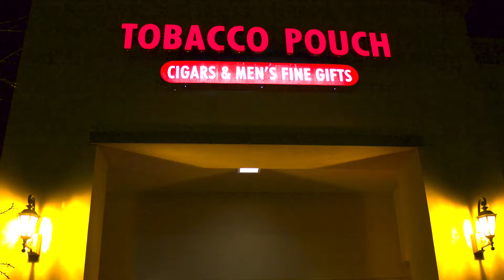Rocky Patel Edge A-10 | Currently Smoking Cigar of The Month | Tobacco Pouch In Tulsa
Tobacco Pouch - Rocky Patel Edge A 10!

Sporting a barber pole wrap from primary band to foot band, A-10 catches the eye from a mile away. The dual wrapper utilizes the maduro and Corojo leafs that were used on the original Edge releases. Beneath, a Honduran binder can be found with vintage long-fillers from Panama and Nicaragua filling out its core. Refined notes of sweet spice and leather can be found stemming from the maduro wrapper, with hints of black pepper and earth appearing as a result of the Corojo wrapper.

Country of Origin: Honduras
Wrapper: Honduran Corojo & Maduro
Binder: Honduras
Filler: Panama & Nicaragua